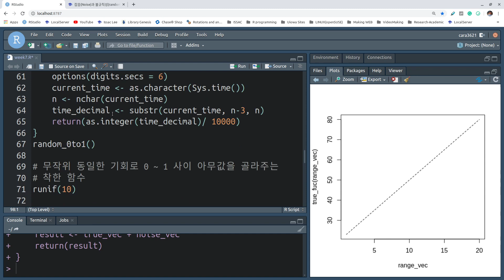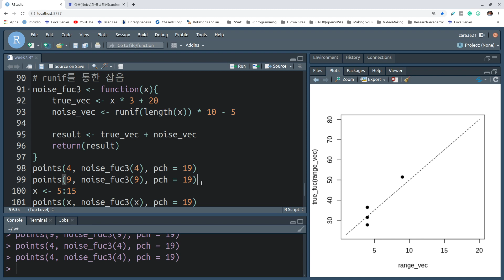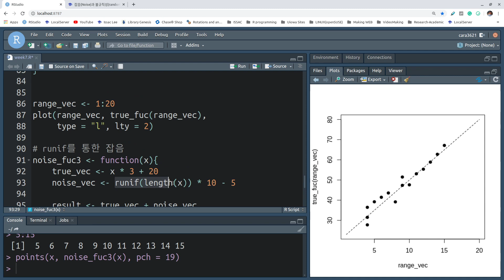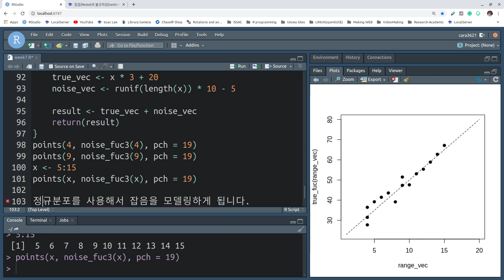rstat101 week7 runif() 잡음이 섞인 직선의 관찰값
불규칙한 잡음이 섞인 직선을 관찰한다는 의미에 대하여